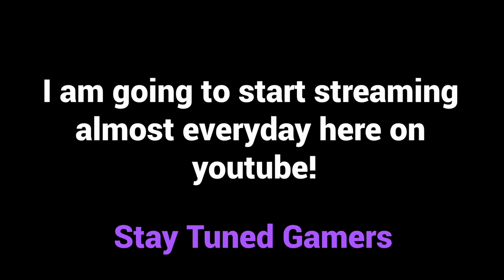The Rickest Rick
Streaming soon.
SOCIAL